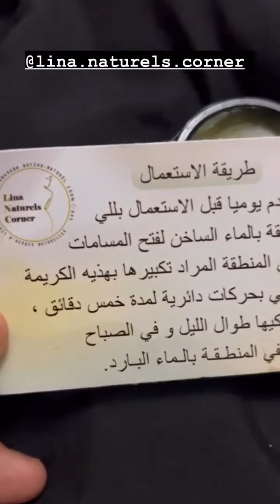ملاك جريو:عميراتي كنت مريضة 😱ملاك_جريو